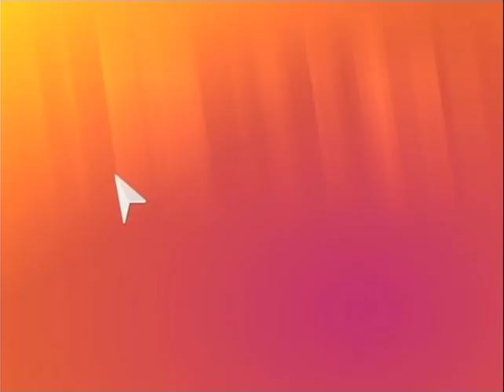JUST DANCE 2018 SUBWAY VERSION Chantaje (Wii)